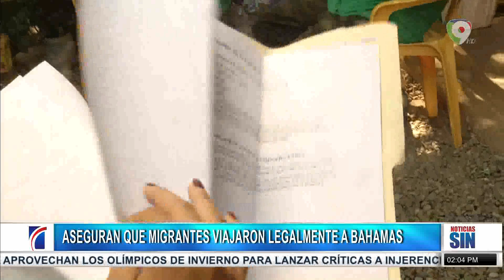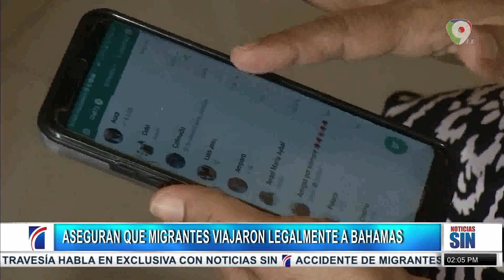Desaparecido en Bahamas intentaron viajar legalmente a EE.UU./Primera Emisión SIN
Primera Emisión SIN por color visión canal 9...

En medio de la angustia por no saber de su hijo que hoy cumple 19 años, la mujer mostró los trámites de visa que asegura el hombre identificado como Amalis Dipré, le realizó a Wilkin Romely para que saliera del país.

Desaparecidos Zozobro Bahamas ilegales EE.UU.